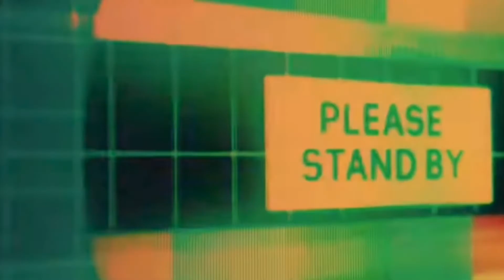TRASH OR PASS-NOTI X TATA - OWN STRAP (Official Music Video) REACTION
THANK YOU FOR VIEWING AND
SUPPORTING AT TV 📺

"'Pop smoke, fivio foreign, stunna gambino, lil tjay, a
boogie, j.I., QUELLY woo, New Jersey, New York, nycdrill,
jersey club, ba youngboy, da baby, lil baby, toosii2x,
Osiris, prophet the artist, elzo bandz, Newark, music
video, bandmanrill, bundles fvg, woo, choo, viral, fyp, tik
tok, explore page, YouTube, silky, Kai cenat, nyc, rap, hip
hop, type beat, jay guwopo, TJ porter, kay flocka ,freshy
Dageneral, woo walk, don q, speak, bandmanrill,
bandmanrill, bandman, bandman, bandman Kevo, new
jersey, link up tuesdays, mcvertt, heartbroken, jersey
club, newark, sharpbounce, tiktok, black panther wakanda forever